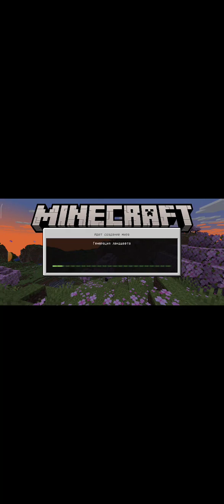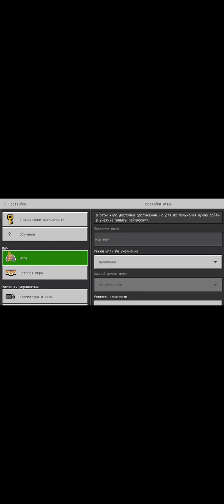играю в майнкрафт! 😨🌳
Дэнчик🤑😇☺☺:в сети
Вы(русский пельмень) :
Gdxkm_889:в сети:вчера в 18:
OGUZOK HOROR
Кто в шахматы?
внимание⚠️38Слишком🎉пузатый🤩мужик👨🏿‍🦱
В🥳 малиновом 🐸пиджаке👻
По🤖 пустыне😛 он 😎ходил😶
Бедалага😫он👨🏿‍🦱вспотел🥵
Вдруг😮увидел👀он👨🏿‍🦱в🚽дали🥶
Кактусик👽цветёт⭐стоит💀
Захотел🪲сорвать👽цветочек😷
Подёшел поблише... И.
Лопнул💀 беднинький⭐мужик😷
⚠️внимание⚠️
В ВАШЕМ ТЕЛЕФОНЕ ОБНАРУЖЕН ЖУК🐜
ЧТО-БЫ УБРАТЬ ЕГО ПОЛОЖИТЕ НА СВОЙ ТЕЛЕФОН ЛИЧИНКУ ВЕРБЛЮДА🐪
РАСПРОСТРАНИТЕ ЭТО ВИДЕО ПЖПЖПЖПЖЖППЖЖПЖП пельмени роблокс жиза эмоджи fypシ хочуврек анимация mem meme мем фиксики пельмени роблокс изи птпец я русский ‎@udalenniy_akk  ‎@Dnwhat  ‎@GD7K  ‎@kotik865
@Андрей😀:තව ටිකක් සැලකිලිමත් වි𒅃ƙׁׅꪱׁׁׁׅׅׅᥣׁׅ֪ᥣׁׅ֪ 𒌧𖣘𒄆﷽﷽𖣘𒐫c𒈒𒄆𖧷𖠊𒐫𖣘
🃜🃚🃖🃁🂭🂺 кто в карты?
вот вам дом майнкрафт:)
▶︎•၊၊||၊|။ ။၊|။|||။|||။၊| 6:09:56
держи шаурму  ⠒̫⃝🌯
Ник в роблоксе:ban_vanagoll
пароль: _